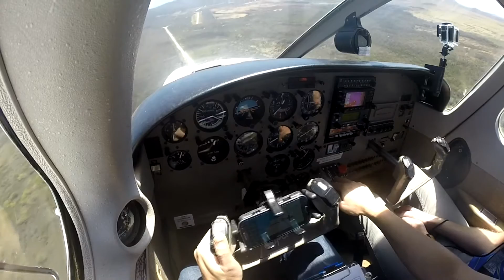Landing runway 27 at Killiecrankie, Australia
Approach and landing at Killiecrankie's (Flinders Island, Australia) runway 27 in a Piper Archer III.
Two GoPros.